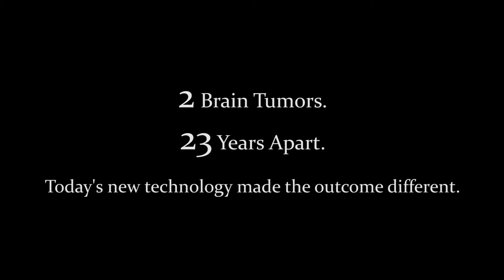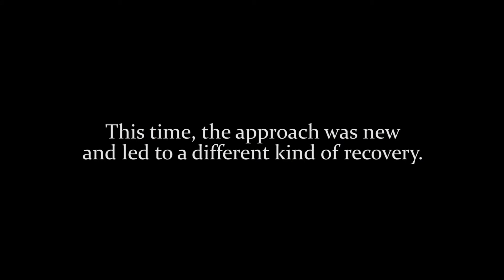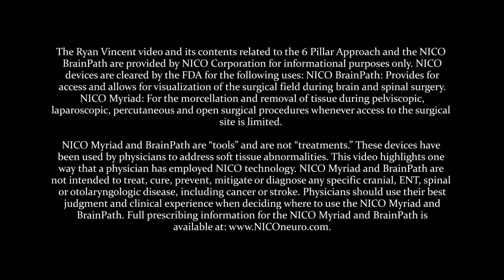RYAN VINCENT FINAL 150504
Ryan Vincent Story, Houston Methodist -- Brain Tumor Removal using BrainPath access technology